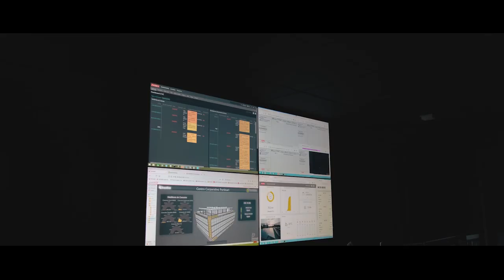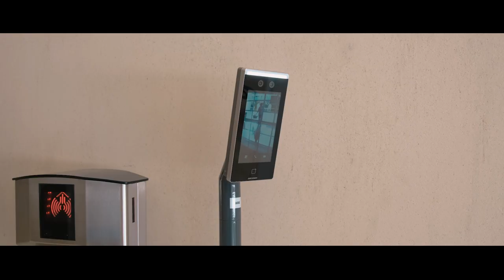ELETRONORTE | Centro Corporativo Portinari completo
Case completo do projeto ELETRONORTE | Centro Corporativo Portinari, localizado na cidade de Brasília-DF. Retrofit completo, implantado na modalidade design build, o projeto foi executado em menos de 100 dias corridos e hoje abriga a Sede Administrativa da ELETRONORTE. O Centro Corporativo Portinari é o primeiro edifício certificado LEED Platinum da região Centro-oeste, exigindo trabalho especial nas fases de projeto, implantação, manutenção e operação de todos os capítulos da infraestrutura.